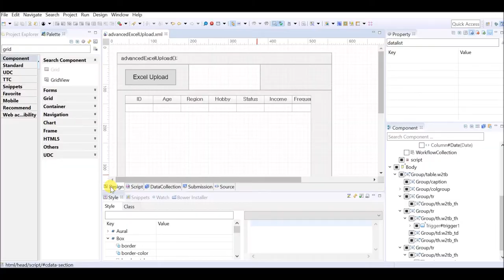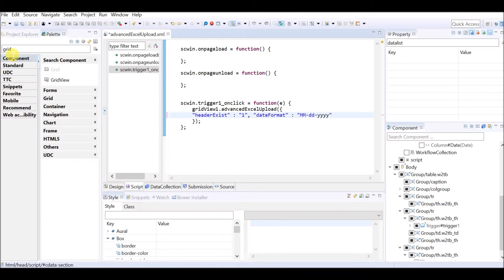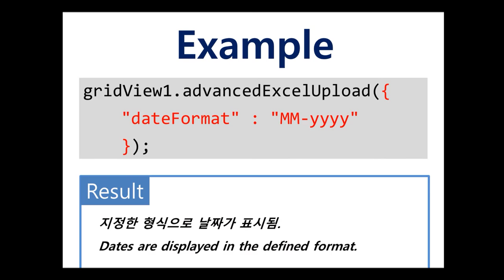GridView - advancedExcelUpload() & options.dateFormat | WebSquare5 - Quick Guide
00:00 Introduction
00:08 Goal
00:22 DEMO
02:01 Related Method
02:09 Usage

Define the date format to be displayed on the GridView when an Excel file is uploaded to the GridView.

Related API
   advancedExcelUpload() - options.dateFormat